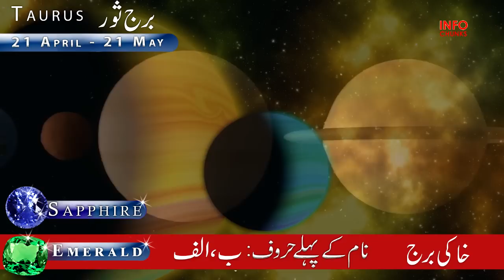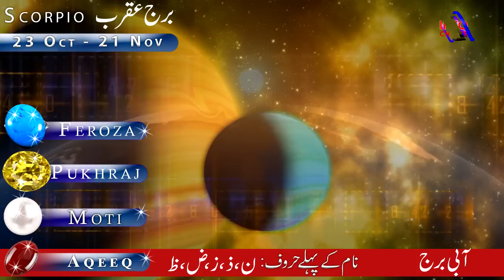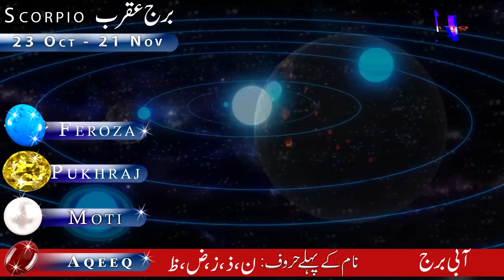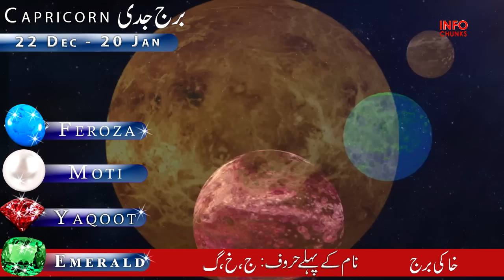Top 5 Luckiest Zodiac Signs in May 2023, Monthly Horoscope, May Predictions, Astrology, info Chunks